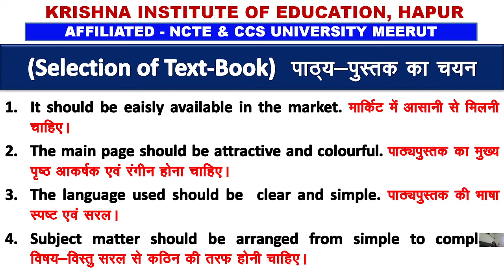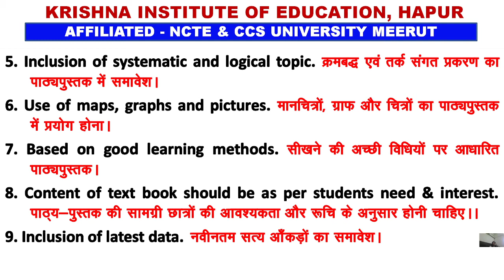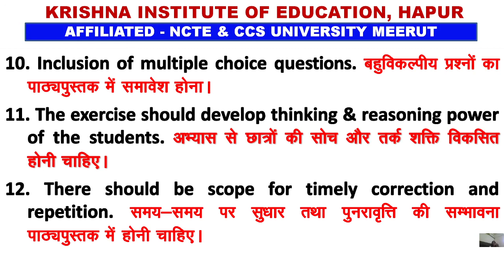B.Ed. - Selection of Text-Book of COMMERCE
CCS University, Meerut
By Dr. Chhavi Garg
Krishna Institute of Education Girls, Jindal Nagar, Ghaziabad